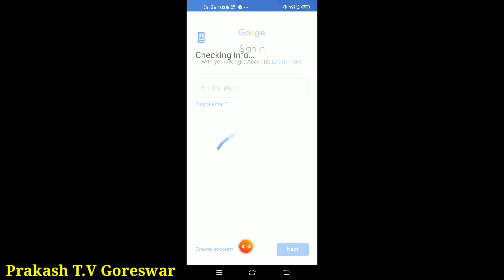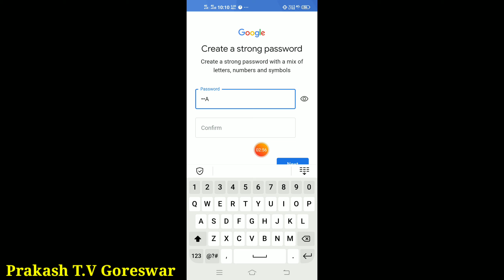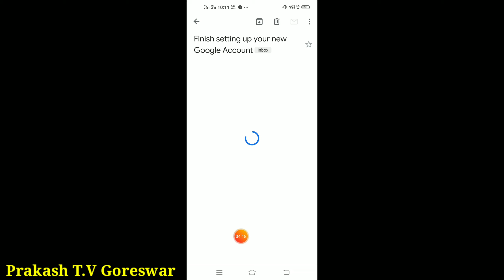New Email Id kankoi bonabo। how to create email id । In Assamese।how to make email id,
Hello
      Gyz

Related Tags:.

1.How do I create a new email account?,
2.how to create email account in mobile,
6.create email account gmail,
8.Email,
9.Gmail,
10.Email create,